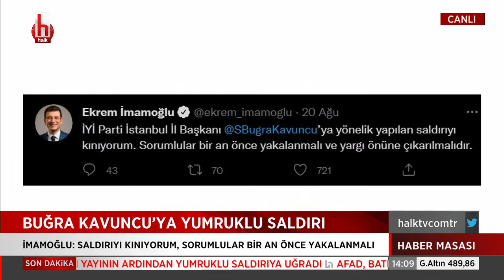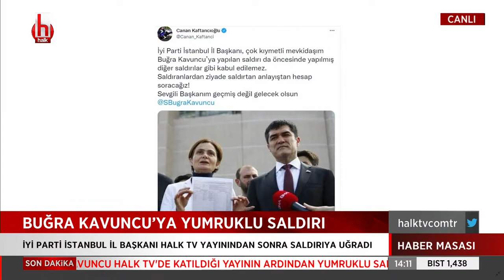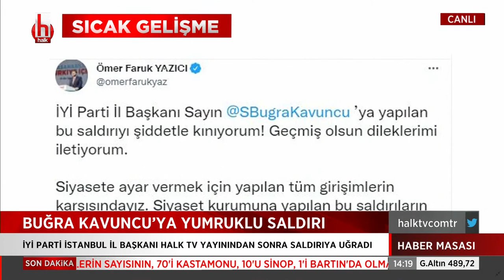İYİ Parti İstanbul İl Başkanı Buğra Kavuncu'ya Halk TV önünde yumruklu saldırı